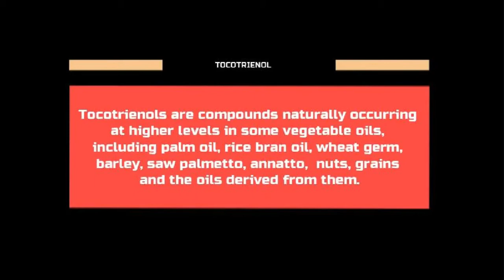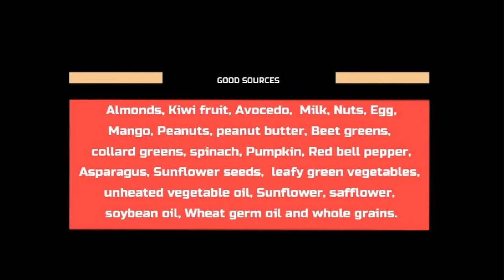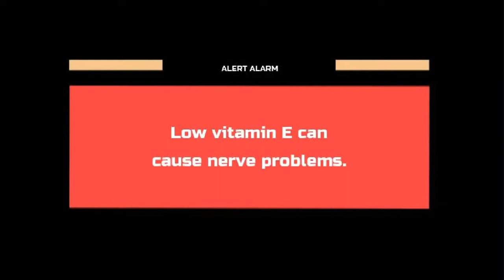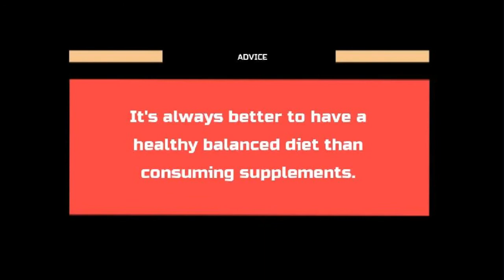16: VITAMIN E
TOCOPHEROLS |  TOCOTRIENOLS  |FAT SOLUBLE VITAMIN | Vitamins | Natural Science | Life Science | Biology |   SCIENCE & TECHNOLOGY   |  S&T World